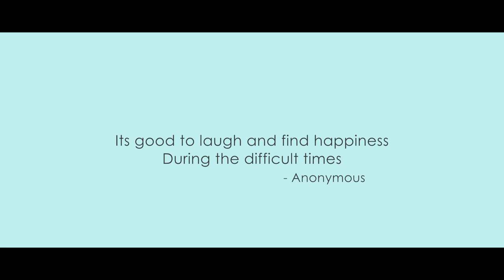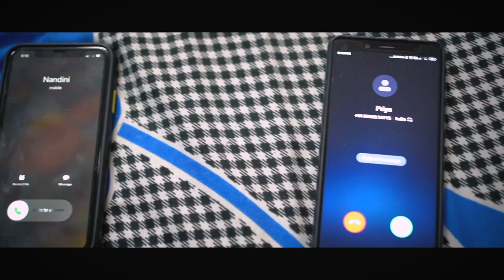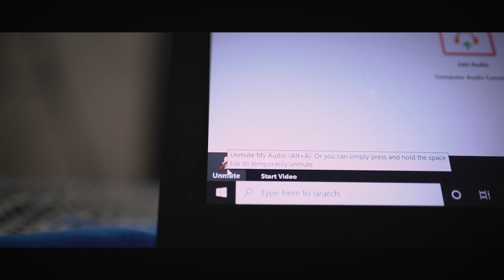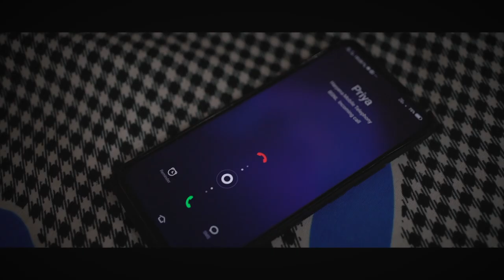Lockdown with my Girlfriends | Solo Short Film | Film by Aditya Punj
Its a Self shot movie made on the theme "Quarantine"
Its a Story of Prem Luthra who has 3 girlfriends and manages them very well but when the lockdown starts things become more complex
Cast :Aditya Punj,Raghav Punj,Rishi Sharma
And special thanks to everyone who helped me during this project